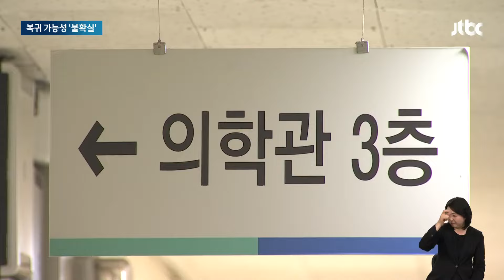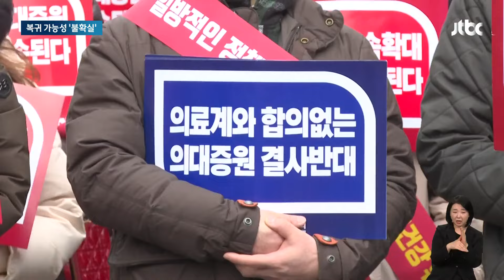"미복귀 계속되면 증원 규모 더 줄일 거냐"…싸늘한 의료계 / JTBC 뉴스룸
정부는 한발 물러섰지만, 의료계는 싸늘합니다. 의대 증원을 원점에서 재검토해야 한다는 입장을 고수하면서 의사들이 병원으로 돌아올 가능성은 낮아보입니다.